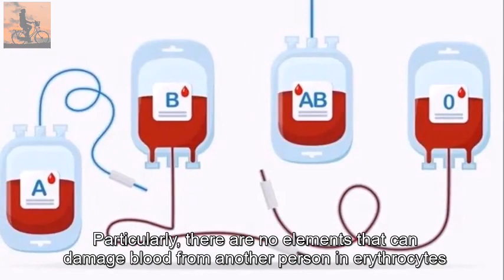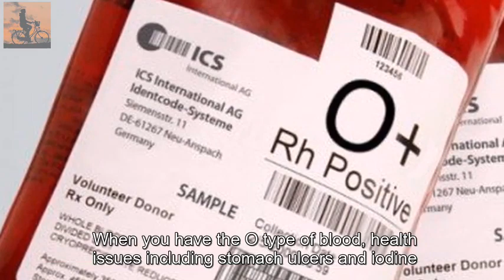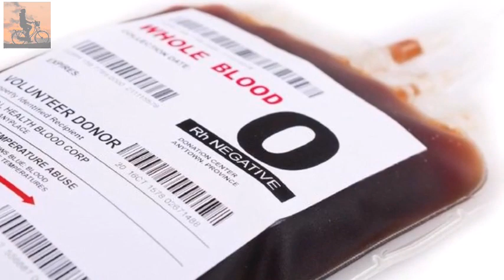Why Blood O Type People are so Special?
It is not surprising that some adverse outside influences can be harmful to the health of those with type O blood. They are prone to conditions like thyroid problems, diabetes, and morbid obesity. The causes of the above mentioned problems could include stress, problems with anger, being overworked, and many other things. One of the main problems that might seriously endanger these people's health that is brought on by the same causes is insulin resistance. When you have the O type of blood, health issues including stomach ulcers and iodine shortage are also not too far away. Additionally, these hormonal abnormalities might result in serious issues like tumors, which are painful and inflammatory.

People with blood group O can donate blood to all other blood groups. Particularly, there are no elements that can damage blood from another person in erythrocytes of blood group O. They can thus donate blood to all other groups while solely receiving blood of their blood type. They are quite unique as a result. The generations that came before us, that paved the road for us had O type blood. Whatever Nature had in store for them, they managed to survive. As a result, the blood type became a mark and a symbol of leadership abilities. Even today, it is believed that people with this specific blood type are more productive than the ordinary person.

They are better able to assess the situation at hand. O type blood has its own problems as was already mentioned. People with this blood type are more likely to develop heart conditions and experience other hormonal problems. They are susceptible to a wide range of disorders, from thyroid to more acidic stomach. They occasionally succumb to iodine deficiency as well, which can result in a variety of stomach problems from rashes to ulcers. It is rather safe to assume that stress may be the root cause of all the above problems. Anger is a common source of stress. People with O type blood have weak impulse control and a variety of psychological tendencies. This very naturally causes a lot of additional issues like taking unneeded risks, which in turn causes hazardous behaviors like gambling and risky pastimes.

O type blood does in general come with a fair bit of warning. Why Is It So Special? Knowing your blood type is a good thing. Japanese people frequently inquire about someone's blood type or attempt to determine someone's blood type based on their personality, because they believe that each blood type has a distinct personality and affinity. This particular blood type is linked to exceptional traits like leadership, devotion, responsibility, organization, etc. It is a widely held opinion that those with O type blood are better at creating thorough plans, sticking to them, and completing the work. They are perceptive, comprehend their environment and surroundings better than other individuals, and ensure that they act in accordance with this understanding to avoid problems and setbacks.

These people would only need to stay healthy by abstaining from caffeine and alcohol, both of which alter the levels of adrenaline in our body. As a precaution, leading a sedentary lifestyle is not particularly recommended. People with O type blood can live healthy, happy lives with a good routine, some moderate exercise, and a balanced diet. As long as they understand their health and give it some thought before acting rashly, everyone with O type is genetically privileged to be one step ahead of their counterparts, in practically every conceivable sector. This blood type was present in our ancestors, who used their intelligence to pave the road for us, which suffices as evidence that the benefits of having this particular blood type outweigh the drawbacks.